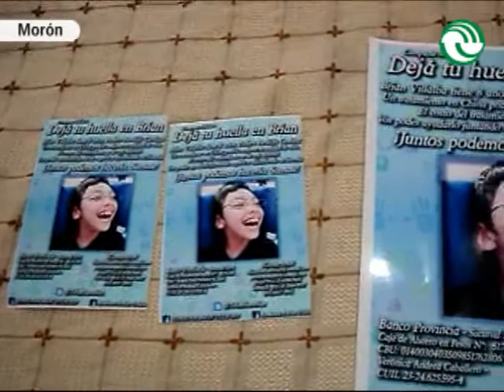Trompeta, el payaso que hace reír a favor de la solidaridad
Hugo Villalba es el papá de Brian, un nene con parálisis cerebral que necesita viajar a China para someterse a un tratamiento. El hombre se convirtió en el animador de las campañas que se organizan para ayudar a su hijo y a otros nenes con problemas similares.